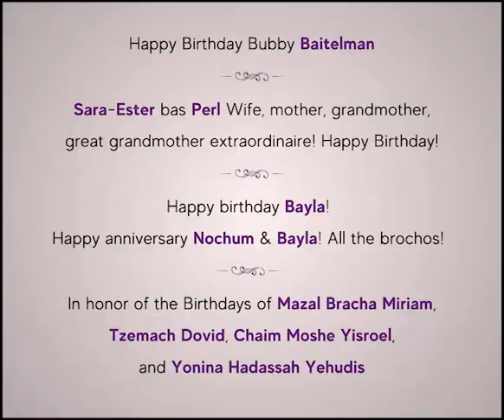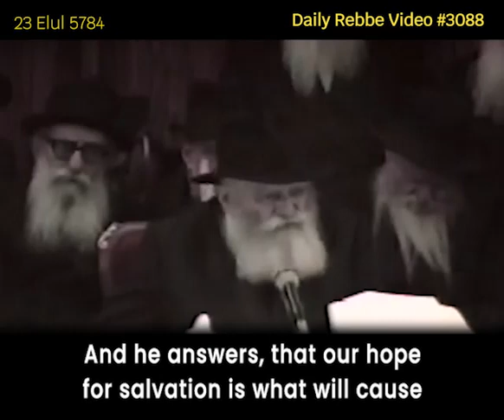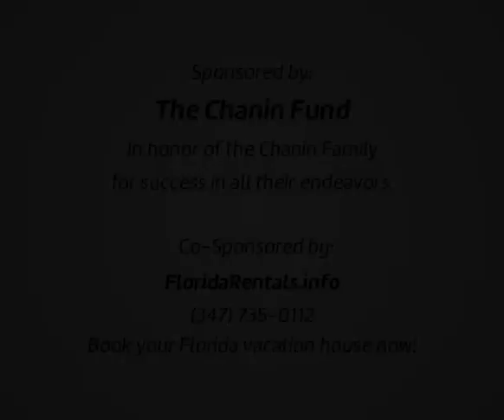Lubavitcher Rebbe: "Because We Hope" RebbeDaily #3088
From where do we learn that we must hope for our redemption every day? Watch this special sicha to find out.

TO SIGN UP:
Facebook.com/mymaor